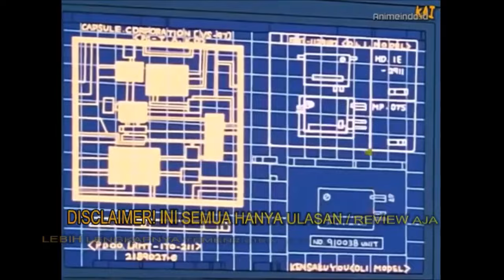BANGKITNYA ULTRA SINTINCT GOKU! Blunder tingkat Kedewaan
Dragon Ball Super chapter 65 Galactic Patrol Prisoner Saga, Manga Review. Liat Goku, pemandangannya lagi bagus, guys. OP. Jadinya Krillin rasa dia sudah tidak memerlukan kacang senzu lagi, aman sudah buat cadangan. Ya, perfected Ultra Instinct ini terlihat bertahan lama. Tapi Gokunya mau ngapain lagi tuh? Owh, menghancurkan batu yang menimpa Oom Moro. Dijadiin bubuk bubuk pasir. Lemah banget kondisi Kambing Ganteng ini rupanya. Baiklah. Tapi Goku tahu, kalau final boss itu masih bisa berdiri. Tapi Gokunya udah nggak ada! Pergi kemana dia?! Panik kan lu?! Gawat. Malah muncul kayak hantu di belakang Krillin. Wtf. Ini Goku versi tenang, sikapnya benar benar berbeda, guys. Oom Moro bingung liat orang baru, dialah Krillin si Tampan. ...dan Goku bilang, kalau sekarang mau bawa pergi kacang senzu ini. Lah tapi sejak kapan dia ngambilnya?! Lu Nami?! Dadah Krillin! Jangan tanya apapun. Karena sekarang saatnya berbicara lagi dengan Oom Moro. Goku bilang, dia akan memberikan ampunan kalau Kambing Gantengnya  setuju untuk balik ke dalam Galactic Prison. Dia malah menyambut tawaran Goku dengan baik, lalu berjanji kalau mereka nggak akan mendapatkan masalah apapun lagi darinya. Bull and shit. Tapi dasar Goku, dia percaya aja. Dikasih kacang senzu, bayangkan! Kepercayaan yang hakiki! ...dan sekarang, Oom Moro sudah harus menetapi janji. Secara alami ya begitu, dia bahkan bersyukur, Son Goku.

Goku oh Goku, wajar kalau Vegeta kadang kadang bilang dia idiot, meskipun sama aja. Coba denger kata Oom Moro nih, tapi takutnya, dia rasa nggak akan pergi kemana mana. Terimalah kenyataan, dengan kekuatan yang sekarang, Kambing Ganteng nggak memiliki harapan untuk mengalahkan Goku. Apalagi buat Goku, yang sampe sejauh ini, telah melihat kalau Oom Moro, mortal yang paling kuat buat diajak sparr. Ah, lu belum tau aja kalau ada nanti yang bakalan crazy. Goku mengandaikan, apabila Oom Moro adalah orang yang baik, dia akan sangat suka untuk bertarung kembali, dengan pola sparr dan latihan. Itu bukan Vegeta, woy! Jaco pun langsung manggil, Goku bacotnya udah halu sendiri. Diomelin akhirnya Goku mau ngerti, tapi tolong biarkan dia berbicara sedikit lebih lama lagi. Sekarang biarkan Goku bertanya untuk terakhir kalinya. Apakah lu, Kambing Ganteng, bakalan pulang baik baik menuju Galactic Prison?

Tolong, Goku perlu jawaban saat ini juga. Nah, setelah melihat ada tangan, sudah pasti jawaban Oom Moro akan berubah. Dia, nggak akan pernah lagi kembali menuju Galactic Prison! Goku sudah nggak ada pilihan, apalagi dia sudah berjanji dengan Merus untuk melindungi Galaksi ini. Dengan lugunya Goku pun menjawab kalau Merus adalah Masternya. Dia yang mengajarkan Monyet Wortel untuk mencapai kekuatan ini. Waduh, sungguh menggetarkan hati. Jadi kesimpulan Oom Moro adalah, berarti dia juga bisa menguasai teknik tersebut? Yeah, bagus Goku. Jujur jujuran aja depan villain!

Credits:
Tense Cinematic